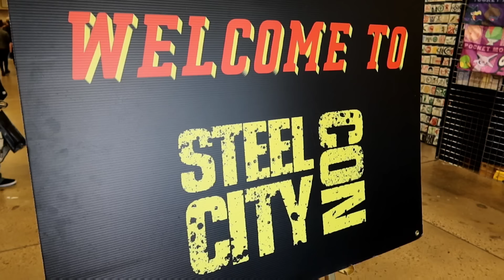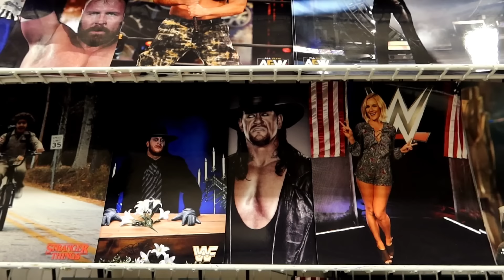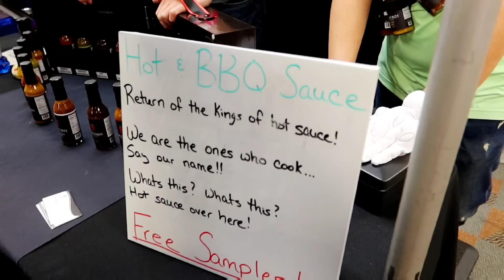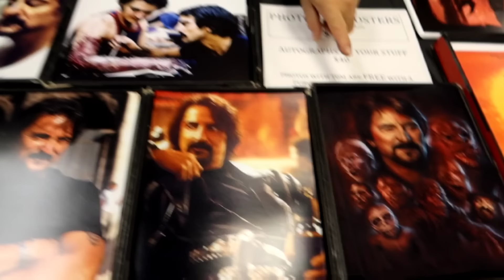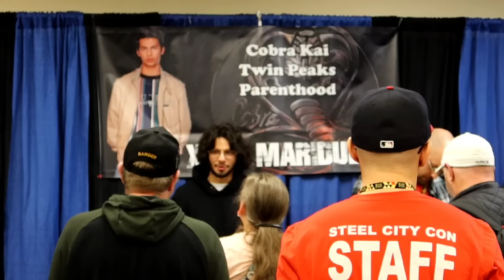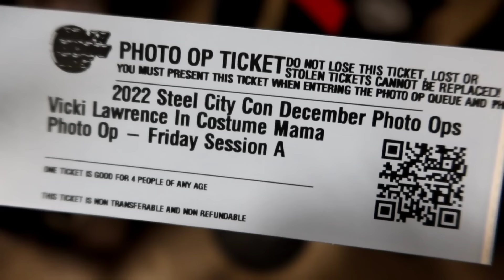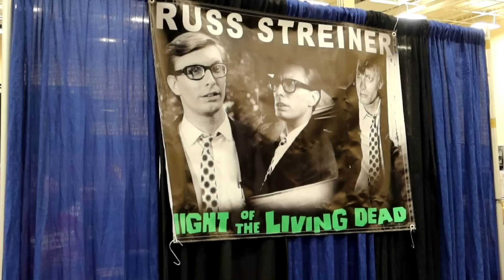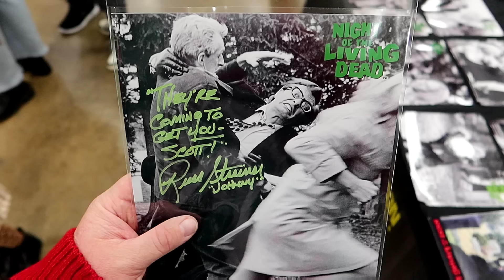Meeting MAMA'S FAMILY Vicki Lawrence, Tom Savini, & More at STEEL CITY CON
Meeting MAMA'S FAMILY Vicki Lawrence, Tom Savini, & More at STEEL CITY CON mamasfamily